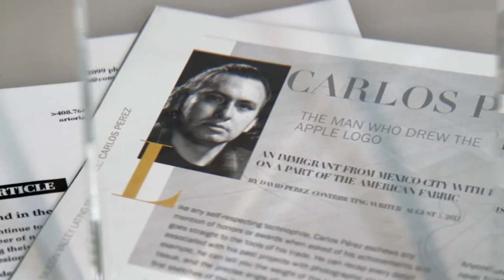Reality Cubed presents: Carlos Perez Creative Talk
Carlos Perez interview and Creative Talk at Delta College